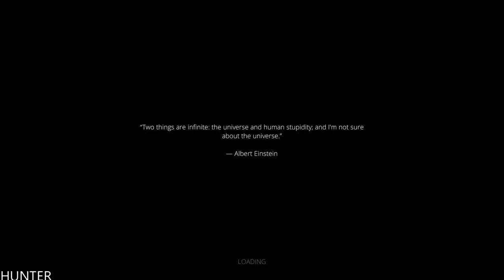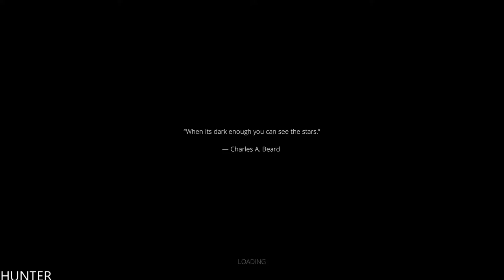Crying is not Enough GAMEPLAY GTX1080TI & INTEL I7 8700K (1080p60FPS)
Crying is not Enough is a Third-Person Survival Horror Game.The player has to face enemies, using weapons and other survival mechanisms. He has to solve various puzzles and make progress by slowly unfolding the story.

PC Specs:
- CPU: INTEL Core i7 7700K (4.6GHZ)
- MAINBOARD: ASUS ROG MAXIMUS X HERO
- RAM: G.Skill Ripjaws V 16GB (4X 8GB) DDR4 3400 Mhz
- VGA: ASUS ROG GTX 1080TI Gaming  11G
- SSD: Samsung 850 Evo 500GBX2
- HDD: WESTERN DIGITAL 3X4 TB SATA III HDD 128MB
- CASE: CORSAIR 600T WITHE
- PSU: Corsair HX1000i 1000W Platinum
- CPU COOLER: Corsair Hydro Series H100i GTX